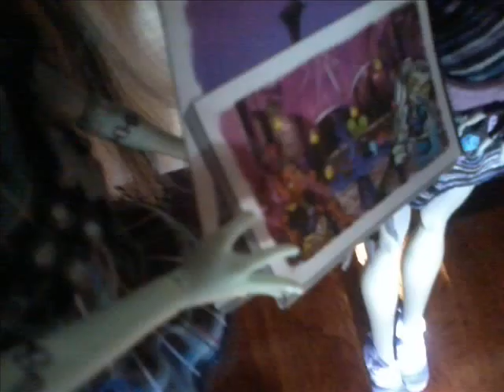Monster High - Stop Motion -Soñando Con Paris-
Espero que te guste me ha costado tres horas por mas que diga 1:01
El Stop Motion se trata de una chica que extrañaba su ciudad natal y en su caso era Paris ella estaba muy triste por que la habian traido a Monster High y estaba algo timida pero cuando ya se habia rendido se encontro con una chica que al poco tiempo se volvio en su mejor amiga al enterarse su nueva amiga de lo que le pasaba saco dos boletos para el aeropuerto hacia Paris cuando llegaron ella se puso muy contenta y se lo agradecio...
FIN
Espero ganar!
Besos!! Kisses!